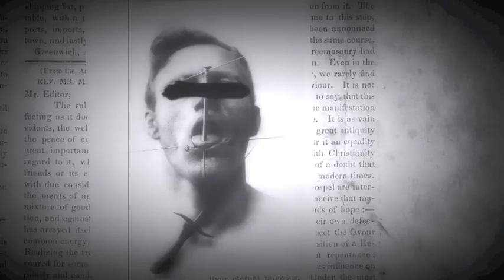A Tumultuous Time Coming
Track - A Tumultuous Time Coming (2014)
Speaker - Council of Time - Michael